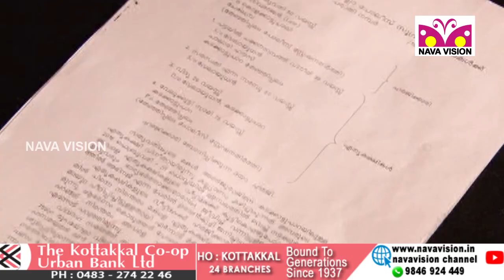മകള്‍ അഞ്ജുരാജിന്റെ മരണത്തിലെ ദുരൂഹത നീക്കണമെന്ന് ആവശ്യപ്പെട്ട് മാതാവ് രംഗത്ത് - Crime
മകളുടെ ആത്മഹത്യയെ കുറിച്ചുള്ള അന്വേഷണം ഊര്‍ജ്ജിതമാക്കണമെന്നാവശ്യപ്പെട്ട് മാതാവ്. തേഞ്ഞിപ്പലം കൊളക്കാട് കെ സത്യവതിയാണ് മകള്‍ അഞ്ജുരാജിന്റെ മരണത്തിലെ ദുരൂഹത നീക്കണമെന്ന് ആവശ്യപ്പെട്ട് രംഗത്തെത്തിയത്.